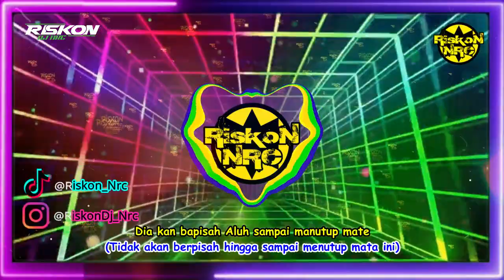DJ TATURUK HUANG REMIX DAYAK KALTENG TERBARU !!! VIRAL TIK TOK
Untuk Pemesanan / Pembelian Single Remix Silahkan WA : 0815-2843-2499 (no call)

Tittle : Taturuk Huang
Song Writter : Dedy Marikit
Artist : Dedy Marikit
Remixer : Riskon Nrc
DJ : Riskon Nrc

Tulak Namue Halisang Kejau Ku Bajanda
(pergi ku merantau ketempat yang sangat jauh)
Melai hong lewu penyang
(Di daerah yang lebih maju)
hasundau andi malati kambang
(Bertemu adinda yang cantik bagai bunga melati)
taturuk huang
(Ku Jatuh hati)

Dia manyangka akai jah dia ku mangira
(Tiada kusangka dan tidak kukira)
kue saling cinta
(kita berdua saling mencinta)
Pandangan pertama harujut jantung
(Pandangan pertama berdebar jantungku)
sanang bahagia
(senang dan bahagia)

Ampin bagin jodohku dengam kue belum hinje
(Berjodoh aku denganmu untuk kita hidup bersama)
Dia kan bapisah Aluh sampai manutup mate
(Tidak akan berpisah hingga sampai menutup mata ini)

Ku bajanji dengam cintaku sapanja panjang
(Ku berjanji denganmu,Cintaku sepanjang panjangnya)
Dia kan bakurang isut bewei kasih sayang
(Tidak akan berkurang sedikit pun kasih dan sayang)

Aluh are aral halangan
(walau banyak aral halangan)
Baya ikau ekan pilihan
(Hanya dirimulah pilihan hatiku)

 Peringatan !!! ( Yang Ingin REUPLOAD Jangan lupa Cantumkan Link Channel ini )